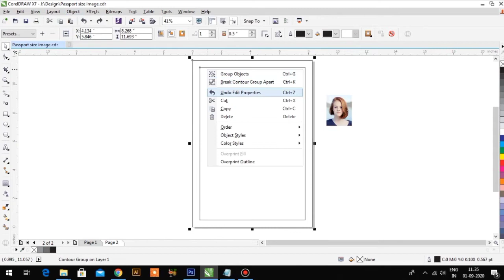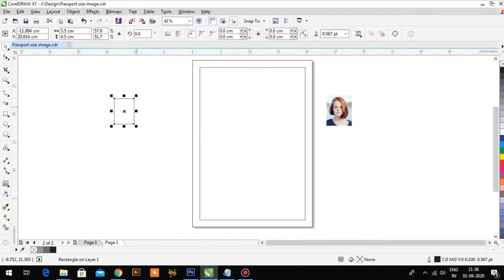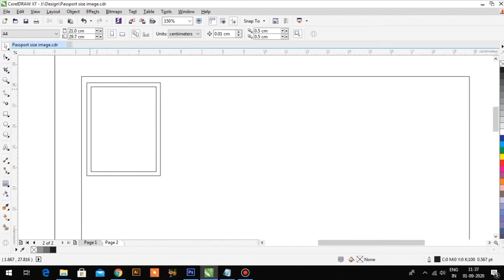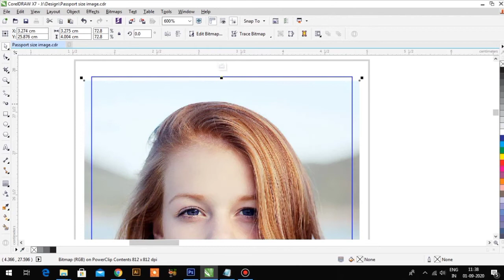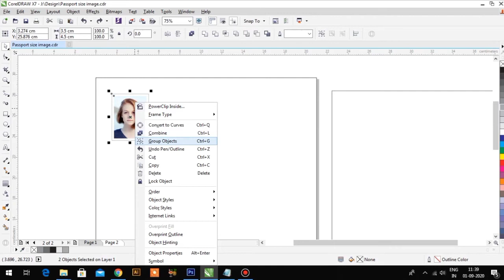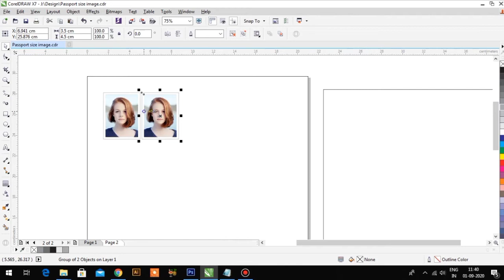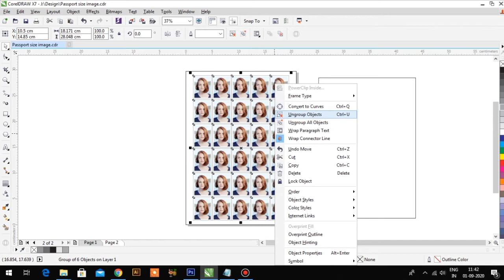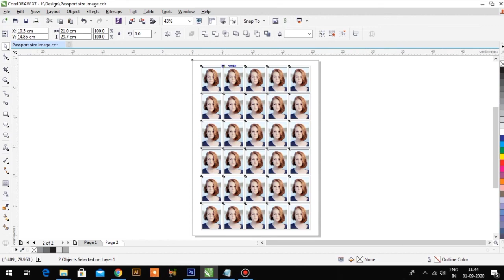How to create passport size photos very easily in corelDRAW.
Welcome to Imagine Arts

Hello friends es video me main bhot hi aasan tariky se passport size photos banana bataunga ki aap corelDraw mein passport size photos kis tarha se bna sakten hain. to ap video ko pura dekhiye or sikhiye...